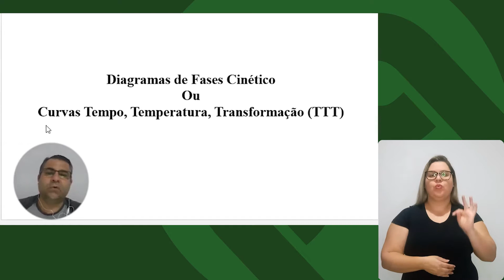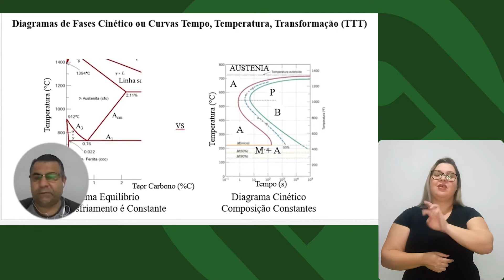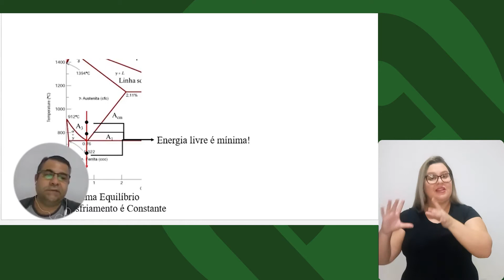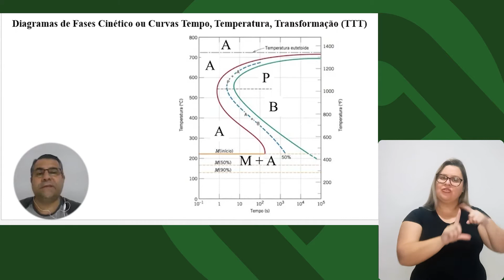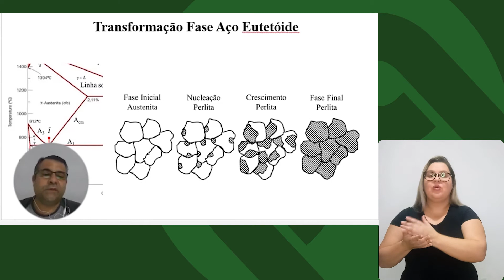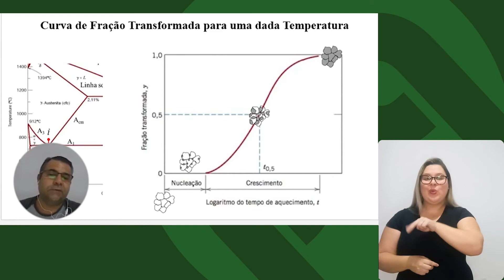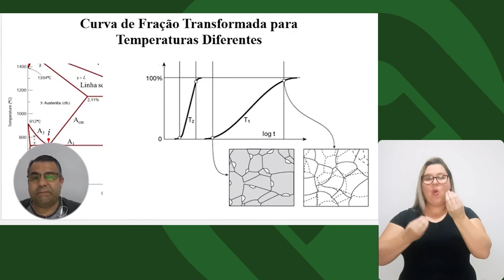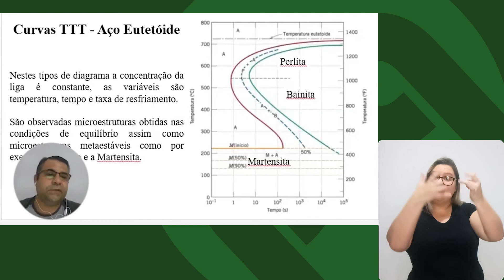Diagramas de Fases Cinético - Parte 1 - Libras